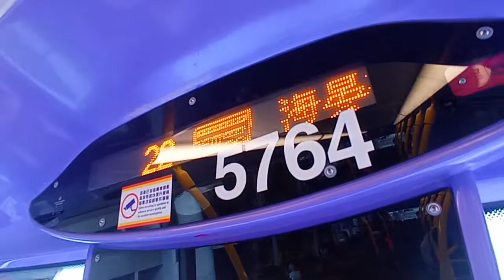NWFB 5764 VU7153@694落車門開關過程及海晏街報站